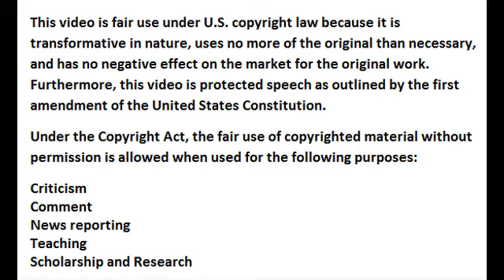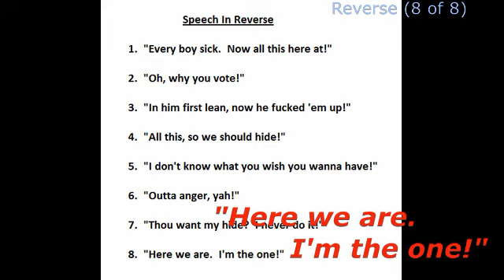Liberal Tears, "Trump's A Tyrant!!!" (Reverse Speech Analysis)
(Caution, very bad language!)  Two liberal men "very" upset because Trump became president!!!